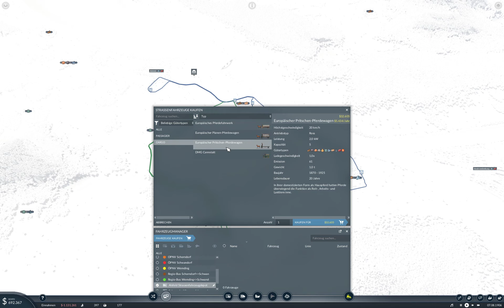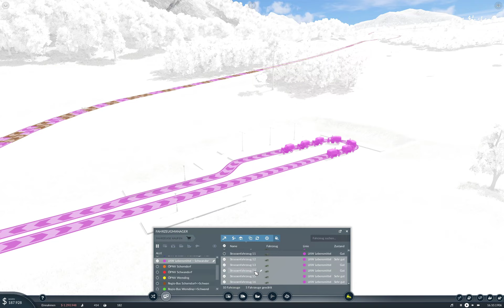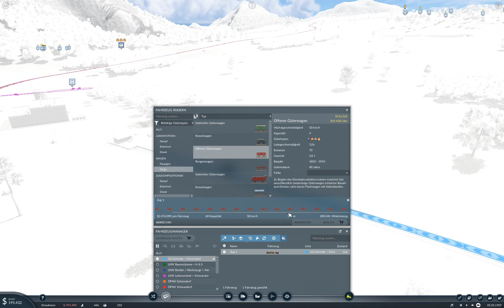Transport Fever 2 #03 – Werkzeugproduktion und eine erste Mitfahrt | Let's Play | german | deutsch